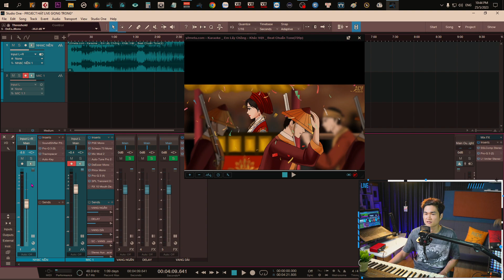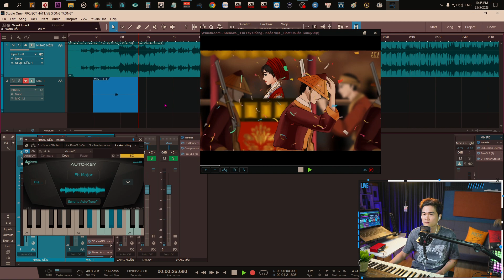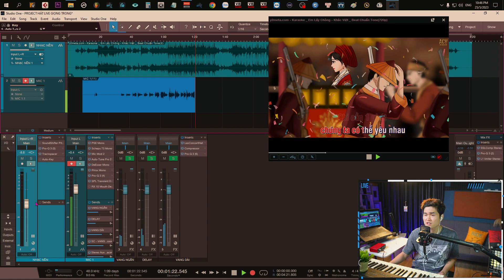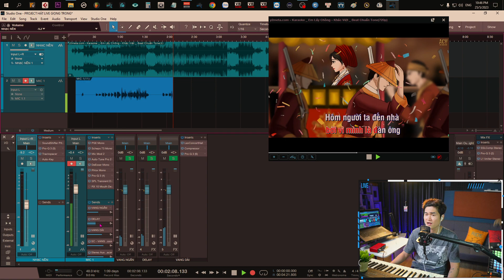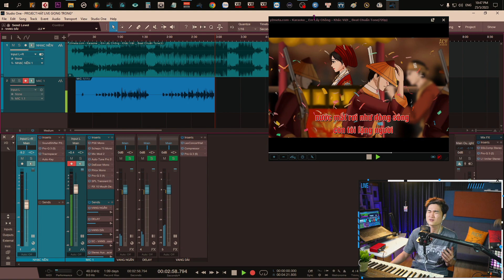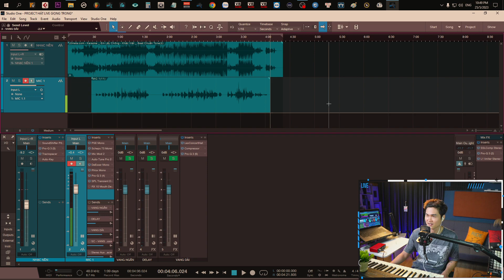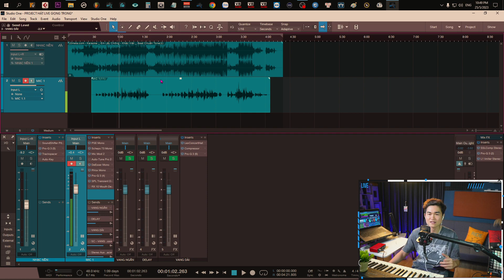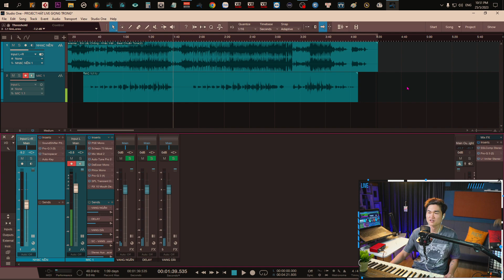DỊCH VỤ CÀI PHẦN MỀM THU ÂM HÁT LIVE II SOL Studio